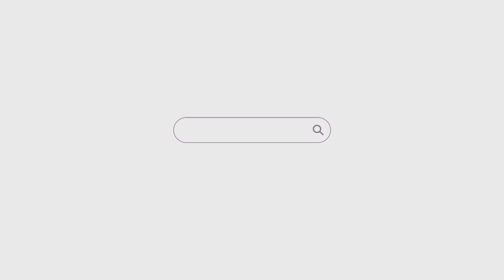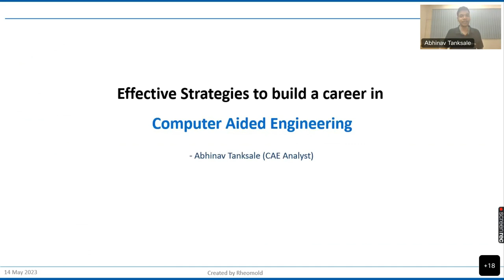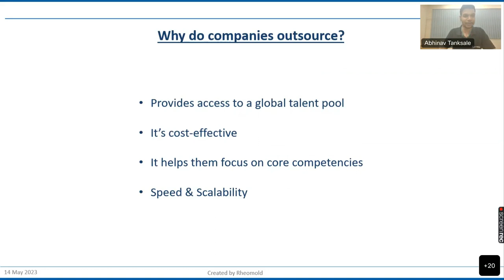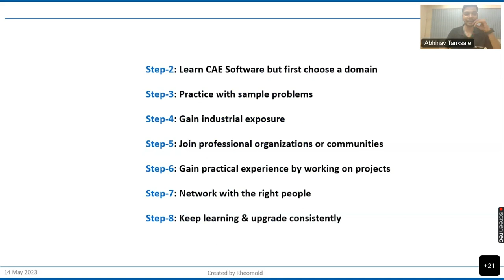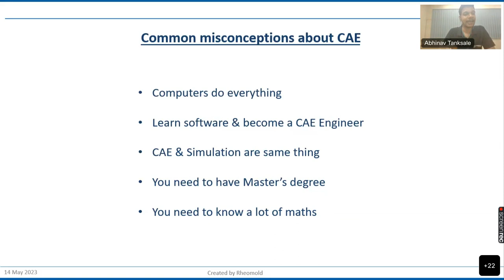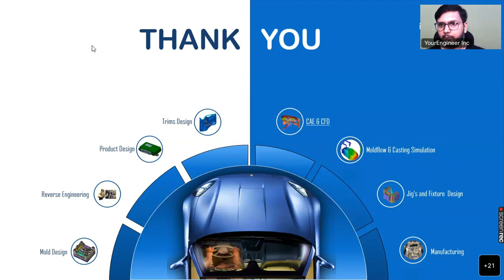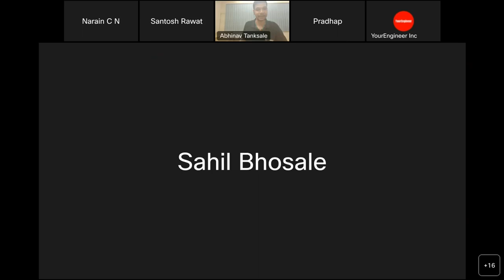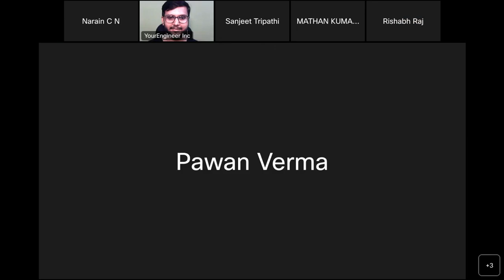Effective Strategies to build Career in Computer Aided Engineering (CAE) - Abhinav Tanksale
Watch this Full Speaker Session on " Career Building & Advancement Strategies in Computer Aided Engineering.

About Abhinav: Abhinav Tanksale possess proficiency in simulation and analysis techniques and tackle a wide range of problems in Automotive domain. He is a CAE Analyst, blogger and continuously educate about CAE.